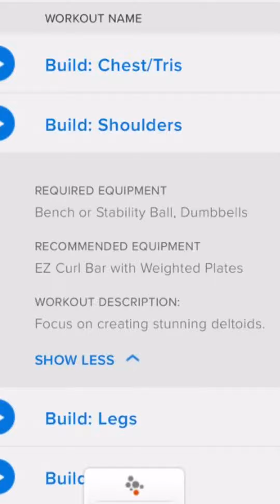Build: Shoulders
Round 1, Day 17 Body Beast